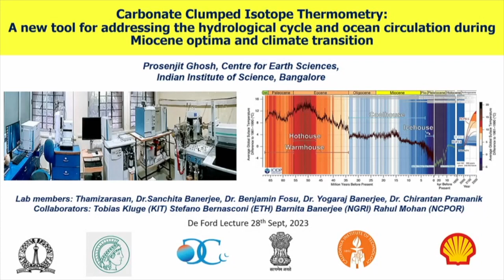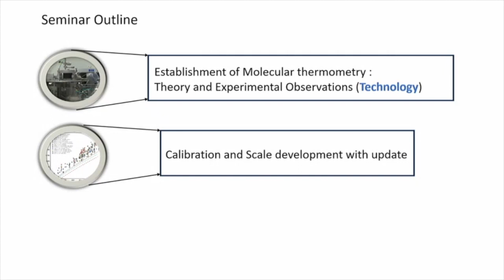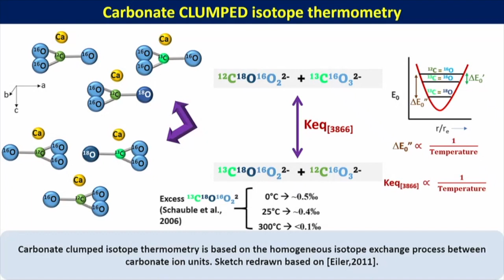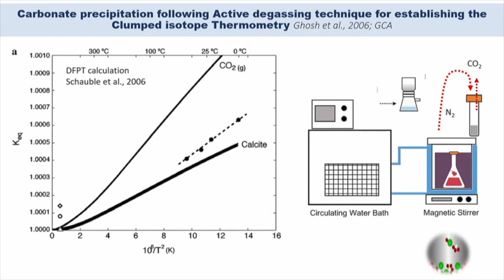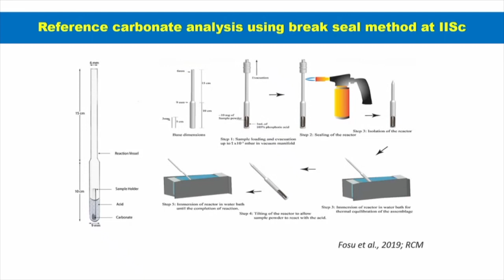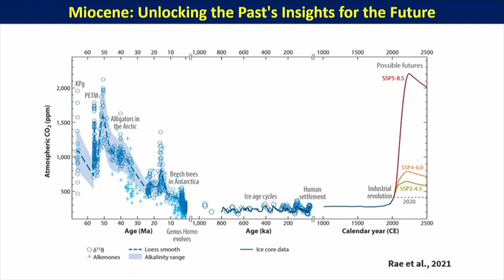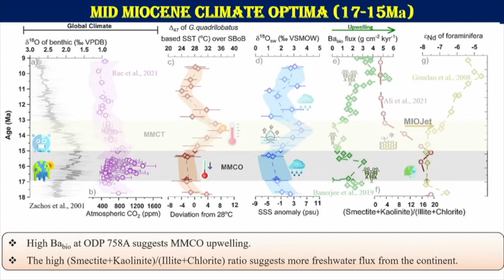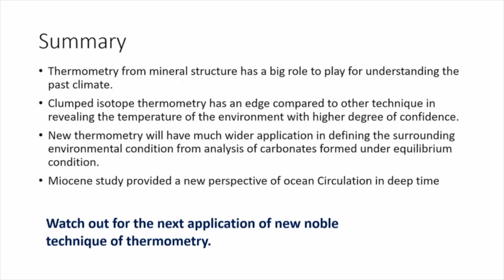Prosenjit Ghosh | Carbonate Clumped Isotopes Thermometry: A new tool for the hydrological cycle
Check out the recent research by  Dr. Prosenjit Ghosh (Indian Institute of Science) entitled "Carbonate Clumped Isotopes Thermometry: A new tool for addressing the hydrological cycle and ocean circulation during Miocene optima and climate transition"

The talk is part of the The University of Texas at Austin Jackson School of Geosciences' DeFord Lecture Series. The series is presented by the school's Department of Geological Sciences.